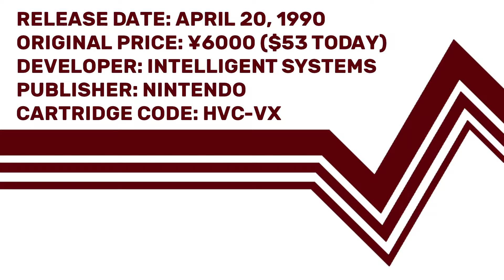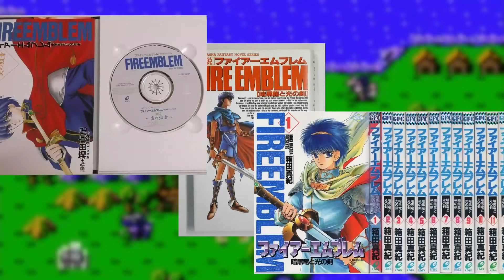Famidaily - Episode 0624 - Fire Emblem (ファイアーエムブレム)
This series will never catch on.  Look at how poorly this first game sold!